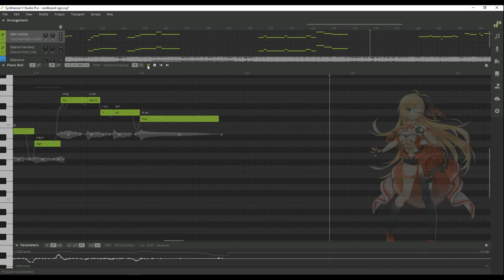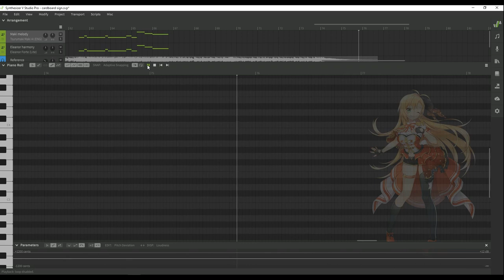【Synth V Tsurumaki Maki AI English】 Cardboard Sign [Trying To Sing in the Style of Bob Dylan]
This is a song I wrote a while back as part of the 50/90 Song Challenge in 2016 (in fact, I've already posted a video of me doing a draft of it).

I previously did a cover of The Velvet Underground's There She Goes Again with Miku, and I had a hard time controlling the pitch in the Vocaloid 5 editor, so I wanted to try again, this time using the Synthesizer V editor. I still have a lot of work to do in trying to get that Bob Dylan / Lou Reed type vocal inflection, but I think Synth V makes it a lot easier simply because you can draw the pitch curve right on the piano grid and drawing the curve itself feels a lot smoother to do.

Tsurumaki Maki AI English sings the lead vocals
Eleanor Forte lite and Megpoid English provide the harmony parts.